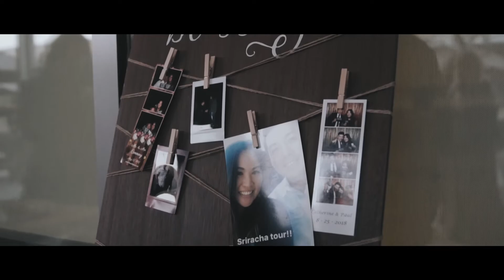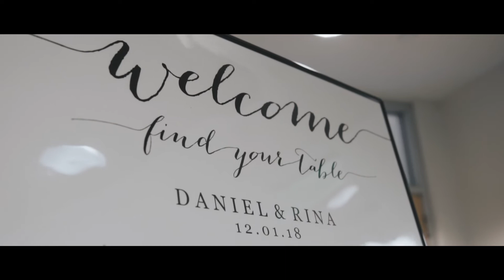Rina + Daniel Highlight Film